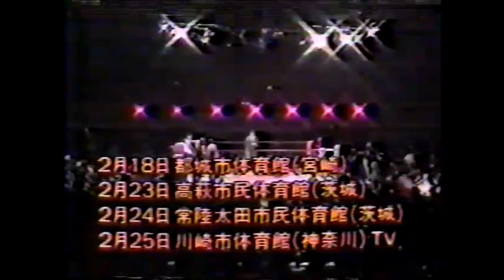All Japan Women TV (February 6th, 1988)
(January 11th at Kiryu Civic Gymnasium)
1) Kazue Nagahori/Yukari Omori vs Dump Matsumoto/Zuleyma
2) Lioness Asuka/Yumi Ogura/Mika Komatsu vs Bull Nakano/DynamIte Queen/Dynamite Bear